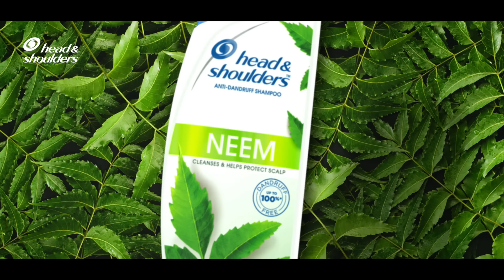Head & Shoulders Neem | Itch Relief & Upto 100% Dandruff Free | Pakistan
Get up to 100% dandruff protection and itch relief with Head & Shoulders Neem